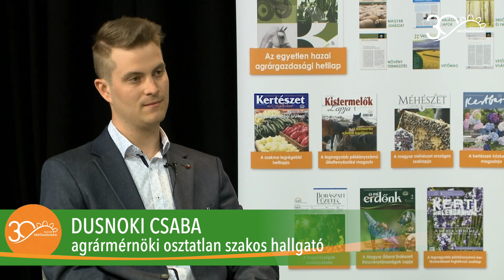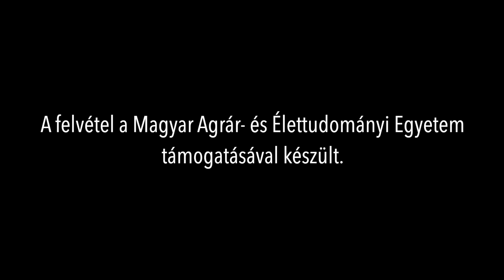MMG - Direkt röviden | A generációváltás generációk közötti ellentétekkel jár? | Teljes adás holnap!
Milyen lehetőségei vannak egy fiatalnak a mai magyar mezőgazdaságban? A szakmai gyakorlat vagy az elméleti tudás a fontosabb? A generációváltás generációk közötti ellentétekkel is jár? Az MMG Direkt e heti adásában Viniczai Sándor, a Magyar Mezőgazdaság kiadó rovatszerkesztője beszélget Nagy Ticiána szőlész-borász mérnök szakos hallgatóval és Dusnoki Csaba agrármérnöki osztatlan szakos hallgatóval. Mindketten a Magyar Agrár- és Élettudományi Egyetemen tanulnak.